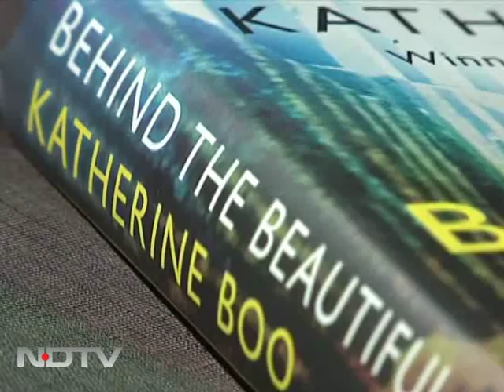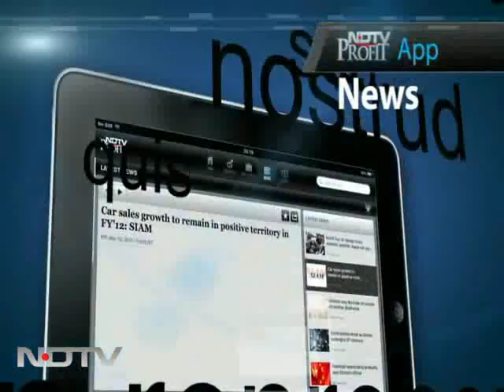Katherine Boo on Behind the Beautiful Forevers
The Pulitzer-Prize winning journalist on the book that records four years in a Mumbai slum and the fight for survival of those that live there.

(These images of Annawadi are by Unnati Tripathi, Sudip Sengupta, Chiara Goia and Katherine Boo.)